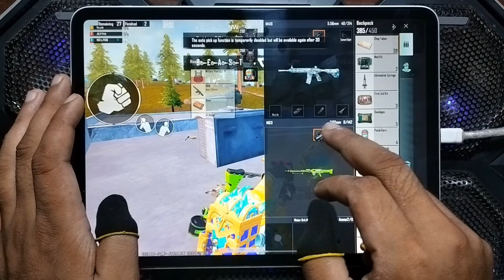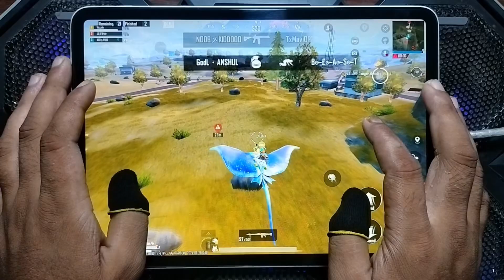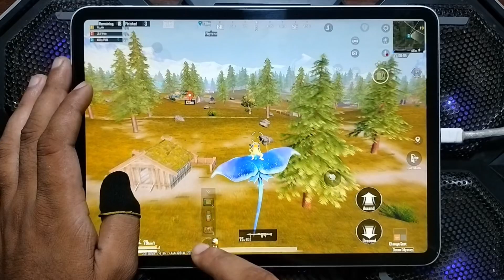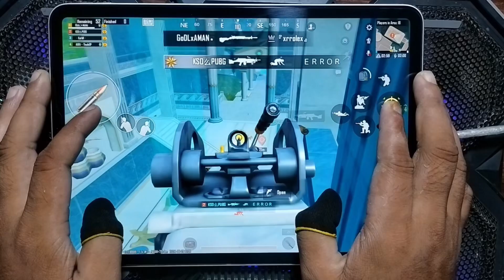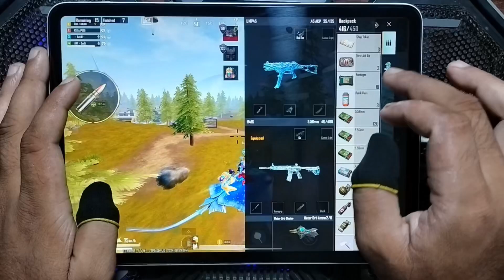120FPS !! 1v4 CLUTCH with IPAD PRO M4 HANDCAM/4 FINGER GYROSCOPE 🔥 PUBG MOBILE